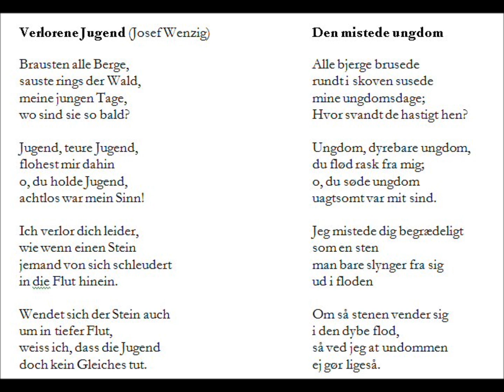Verlorene Jugend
Interim '94
Dirigent: Claus Münchow
Studieoptagelse 26. juli 1994 i Stavnsholtkirken, Farum.